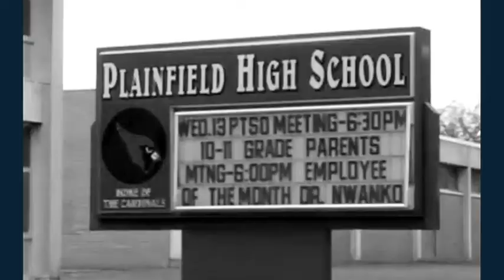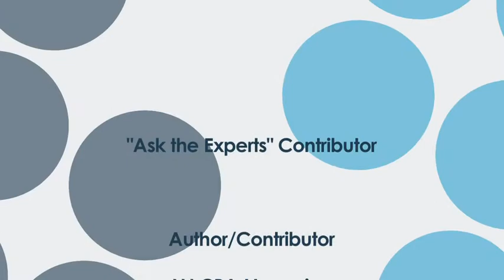Volunteer Match | NJCPA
- Find the volunteer opportunity that is right for you. The NJCPA has designed its volunteer opportunities with your interests in mind. You'll be making a difference whether you wan to write, reach out to students, serve the public or share what you know.